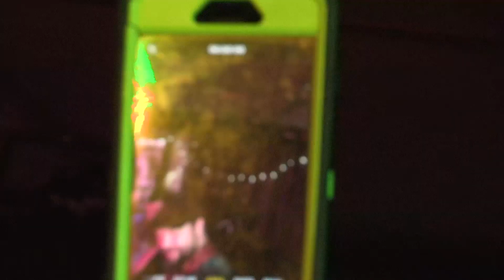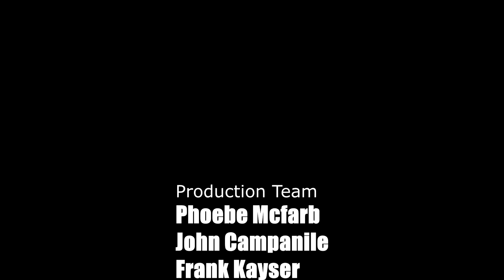Hillbilly Gypsies : S1E6 Music from the New Deal cafe:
Season 1 Episode 6,  the Hillbilly Gypsies
Hailing from the beautiful Mountain State of West Virginia, The Hillbilly Gypsies have been making and performing their own brand of old time bluegrass and original mountain music for almost two decades.
Lead singers husband and wife Trae and Jamie Lynn Buckner along with extremely talented musician’s are a traveling history performance, they will soothe your heart and educate you on the history of Appalachian music

 59:16 Running time